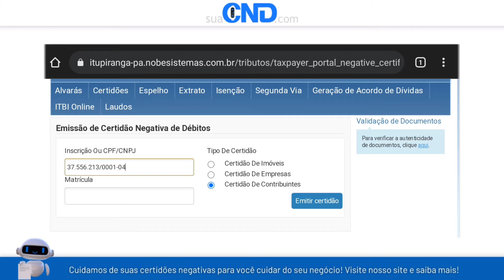Como emitir a certidão negativa municipal de Itupiranga em apenas 1 minuto! :)